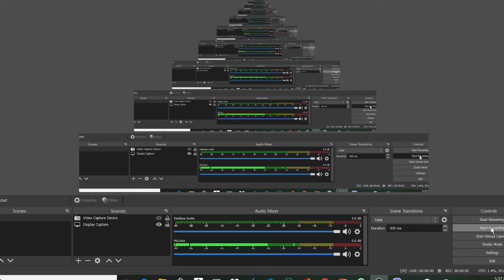peak load | load factor | contribution factor | annual energy sell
determination of :
a. peak load
b. load factor
c. contribution factor
d. annual energy sell